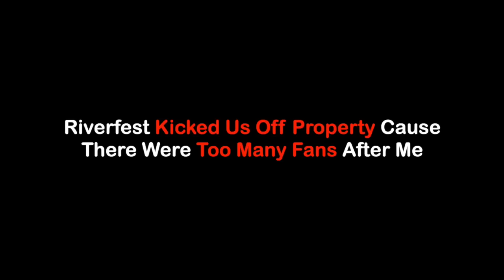Freaky Milf Wants The Meat!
330 West 2nd St N